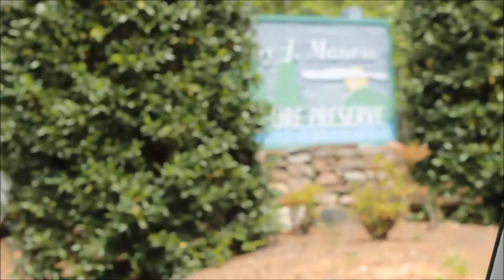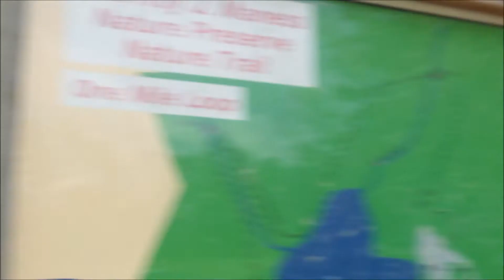Hiking Part 1: Checking out the Grounds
Hi GUYS!! WE are BACK AGAIN!! The WIND is SUPER horrible in the beginning of this video, but will get better. It was such a windy day. After the kids had choir practice we wanted to ride over to ROY MANESS PARK/TROY CITY POND.

AFTER SEEING HOW NICE THIS PARK WAS, WE HAD TO LEAVE AND GO PICK UP MY HUBBY..WE DECIDED TO TAKE THE HIKING TRAIL...CHECK OUT PART 2-THE REST OF THIS PARK VISIT. THAT VIDEO IS ENTITLED "WATCH WHERE U STEPPIN"

+Watch us LIVE on PERISCOPE @Crissy_Gayle

ITEMS YOU SEE US USE REGULARLY:
+ NutriBullet